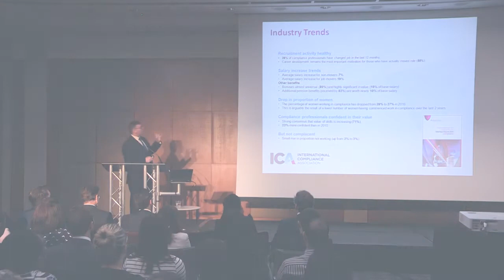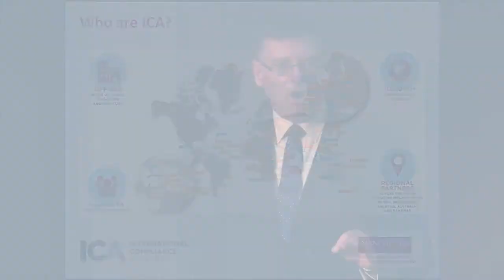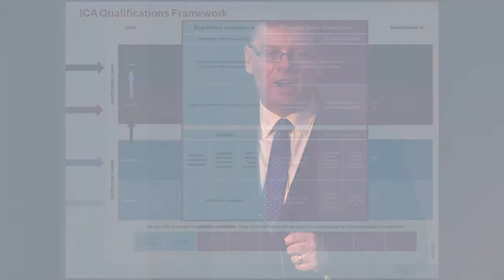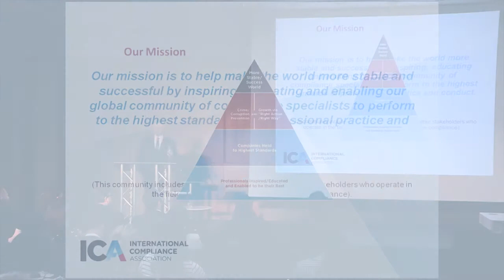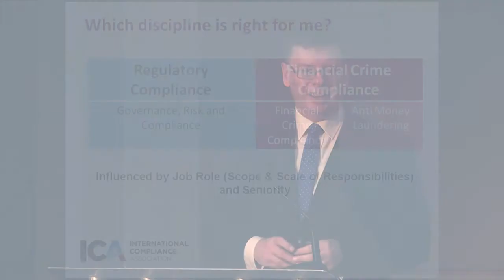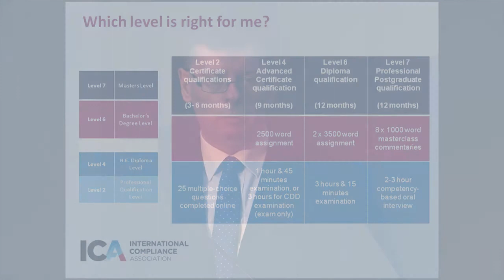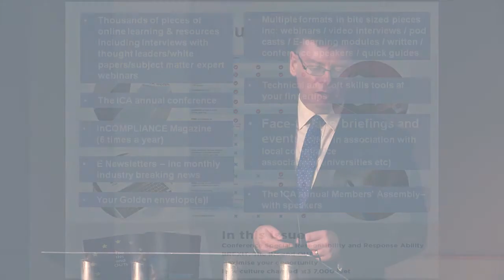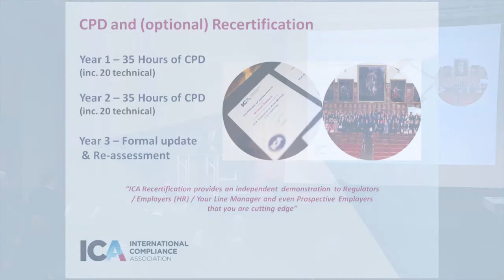ICA Open day 2016 - Overview of qualifications and membership